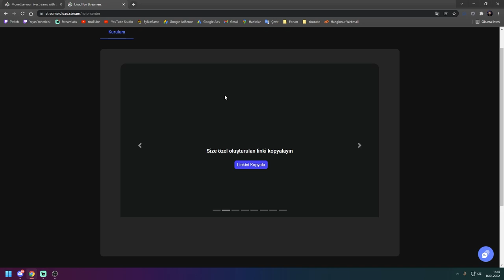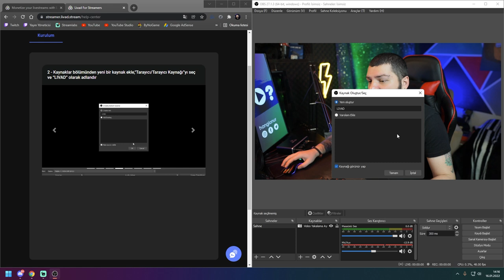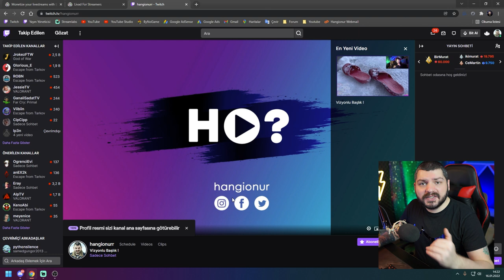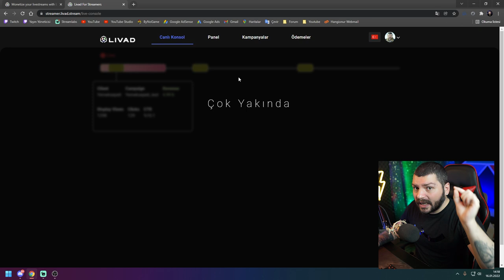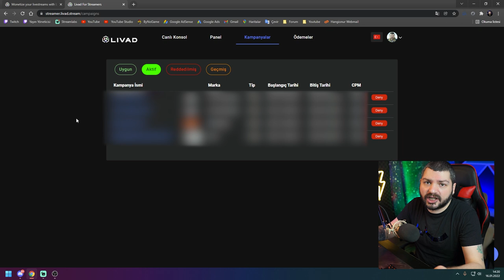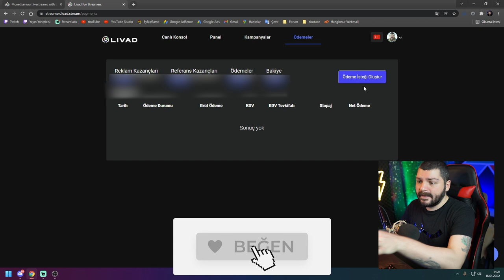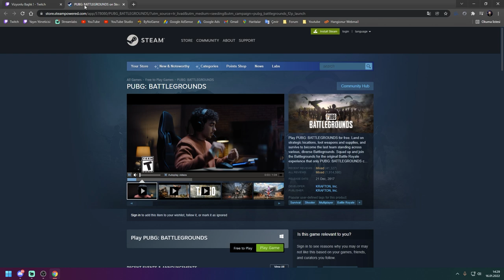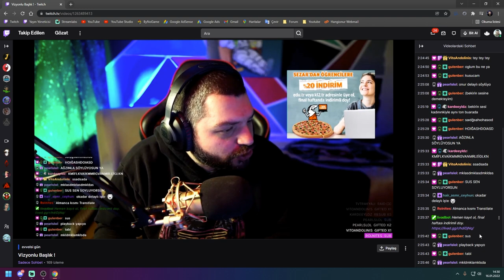AKMASA DA DAMLAR! Canlı Yayınlardan Ekstra Para Nasıl Kazanırım? | LIVAD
Yayın yaptığınız platformun size sağlamış olduğu imkanlar dışında Para kazanmanızı sağlayacak bir reklam aracı olan LIVAD bizlere ekstra gelir sağlayacak. Yayınlarımızda ekranda ve chatte çıkacak reklamlara izleyecelerimiz tıklayarak bizlere destek olacak. Bu sayede twitch yada youtube yayınlarımızdan ekstra para kazanacağız.

📷KAMERA📷
1- Sony A6000
2- Sony E PZ 16-50mm f / 3.5-5.6 OSS Lens
3- Sigma 16mm f1.4

🎤MİKROFON🎤
- Behringer C-1

🖥️BİLGİSAYAR🖥️
- İşlemci : AMD Ryzen 7 2700x
- Soğutma : COOLER MASTER MasterLiquid ML240L
- Anakart : GIGABYTE B450M S2H
- Ekran Kartı : Sapphire rx570 nitro+ 8gb
- Ram :Corsair Vengeance Kırmızı 8GB x 2
- SSD : James Donkey AD001JMS707 512 GB M.2 NVME
- Disk : Toshiba OCZ TR200 480GB 2.5" TR200 555/540MB/sn SSD Disk

🖥️MONİTOR🖥️
- 1.Yan monitör : Asus VG248QZ 24" 144Hz 1ms (HDMI + Display + DVI-D) Full HD Oyuncu Monitör
- 2.Yan monitör : Asus VG248QZ 24" 144Hz 1ms (HDMI + Display + DVI-D) Full HD Oyuncu Monitör

🖱️ÇEVRE BİRİMLERİ🖱️
- Mouse : Rampage Smx-R22 Phoenix
- Klavye :Rampage Kb-r88
- Mouse Pad : Addison Rampage Combat Zone XL 800300
- Kulaklık : Razer Tiamat 2.2 V2